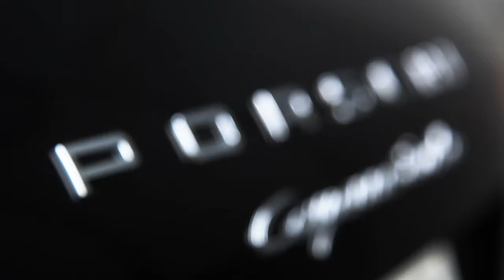Porsche Cayenne 2015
Updated for 2015, the Porsche Cayenne remains a sports car disguised as an SUV. It obviously has plenty of sport, but let's see how much utility got left behind.

Facebook Fan Page 2015/2016 Porsche Cayenne S in Jet Black Metallic with Full Black Leather Interior. The Porsche .